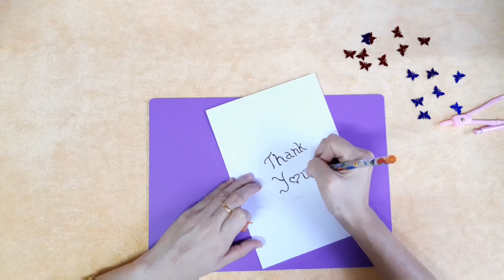Beautiful Greetings Card Idea/Thank You Greetings card/Easy Greetings Card/DIY/Paper Craft.